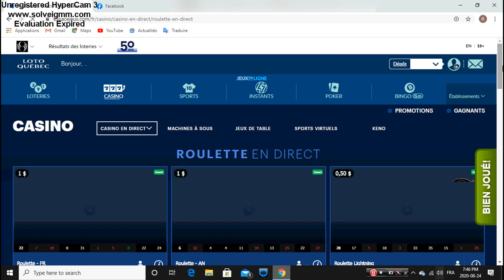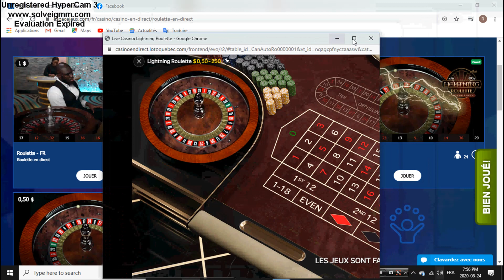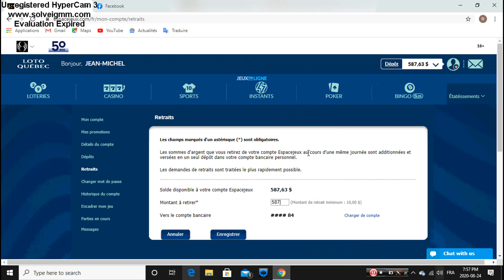Lightning Roulette (Strategy) Espacejeux Casino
Espacejeux Casino

Auto Lightning Roulette

strategy to hit 500x